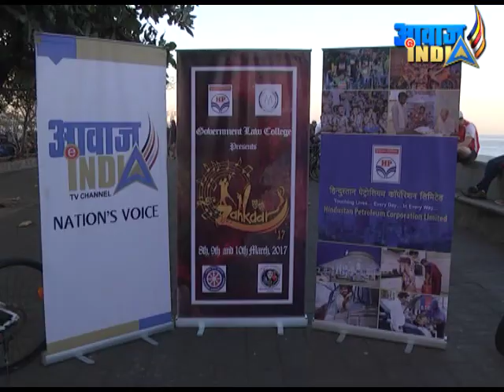GOVERNMENT LAW COLLEGE PRESENTS THE GREEN MARATHON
GOVERNMENT LAW COLLEGE PRESENTS THE GREEN MARATHON , STARTED FROM NCPA NARIMAN POINT TO GIRGAON CHOWPATY WAS MEDIA PARTNERED AWAAZ INDIA TV.